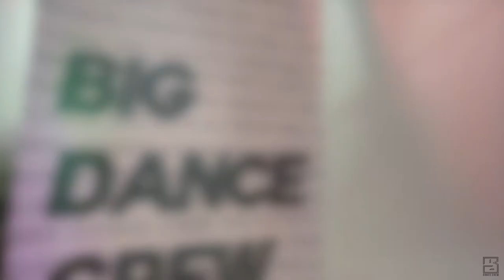FRIDAY CLASS || GOT IT - MARIAN HILL | CHOREO by CINDY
Friday Class By Cindy

Thankyou for joining our class everyone!
We're looking forward for all of you to join the next open classes!

Any Inquires?
LINE: @bigdancecrew